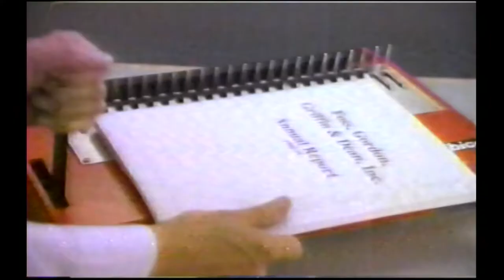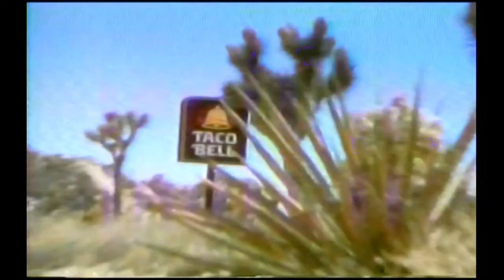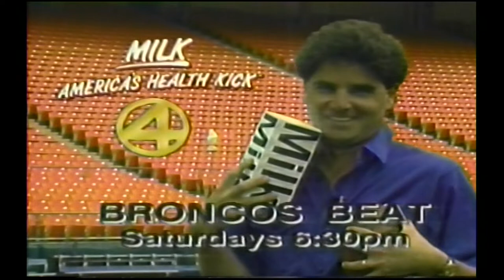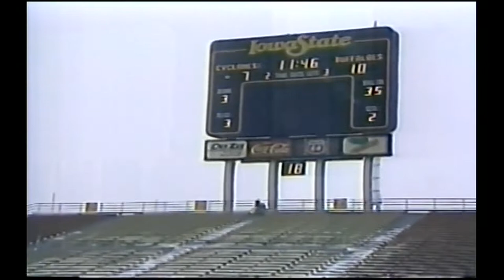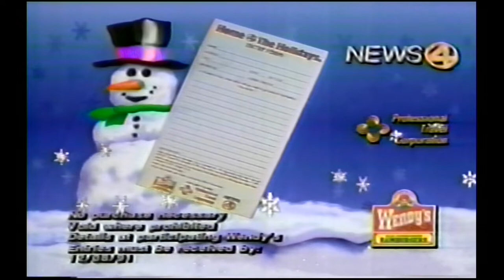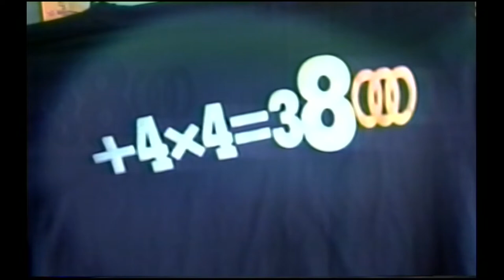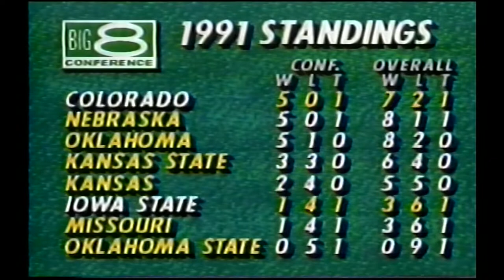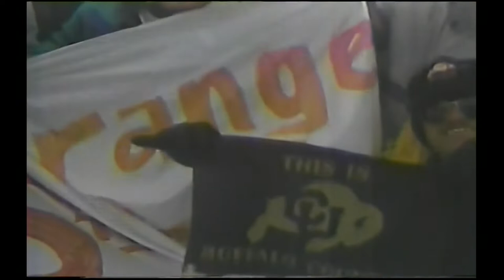1991 Colorado vs. Iowa St (TV Broadcast)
Full TV broadcast for the Colorado vs. Iowa State game in 1991